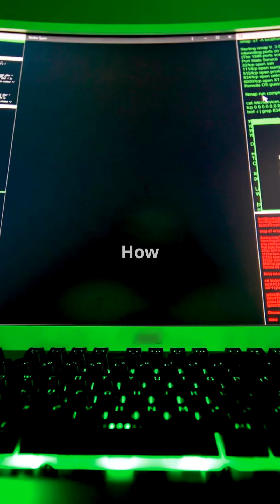USB Forensics - MSC Drive Type Audit Walkthrough - Part 3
In this third installment of our USB forensic tips series, we dive deep into tracking time stamps to create incident timelines. Uncover the hidden insights within the "USBSTOR" registry key, where we'll explore sub keys "0064" (First Connected), "0066" (Last Connected), and "0067" (Last Removal). Before these discoveries, investigators relied on the "C:\Windows\INF\setup.dev.log" for the first connection times. We’ll also guide you through locating the "Volume Name" via the registry key "SOFTWARE\Microsoft\Windows Portable Devices\Devices," ensuring you can easily correlate data with "Device ID" and "Device iSerialNumber."